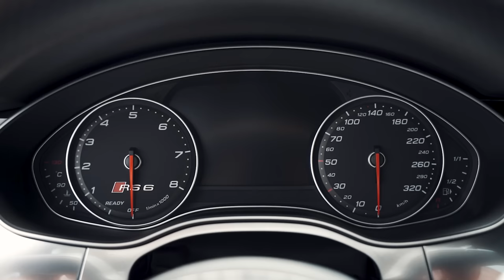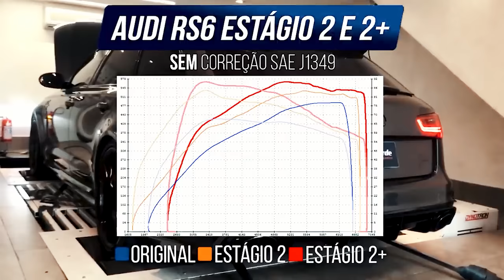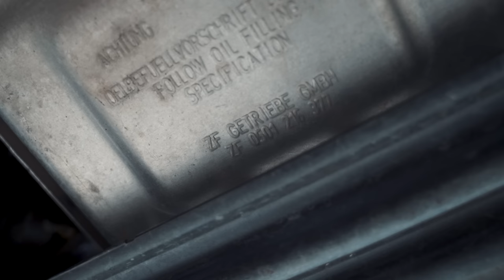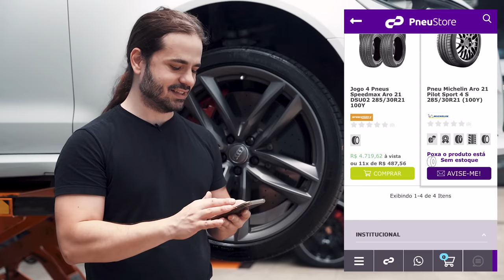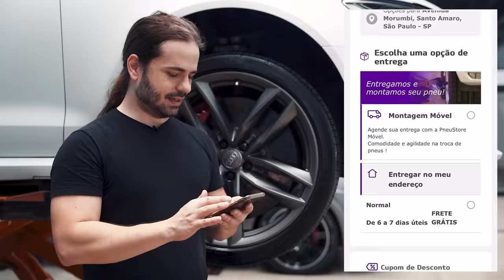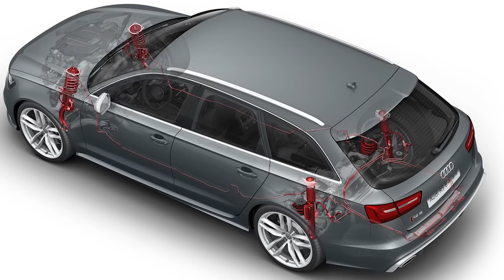A melhor escolha! Mas você precisa saber dos problemas. Audi Avant RS6.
Ficou interessado nesse carro? Fale com a Vertex.